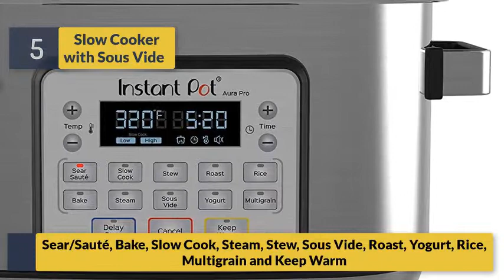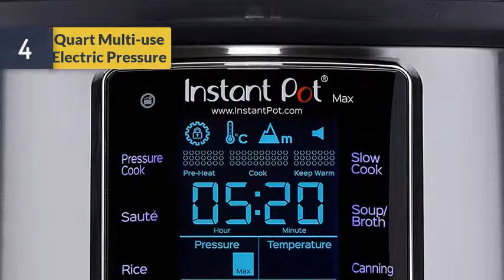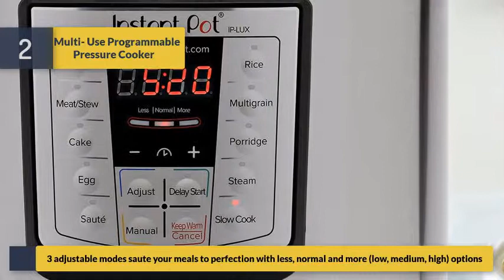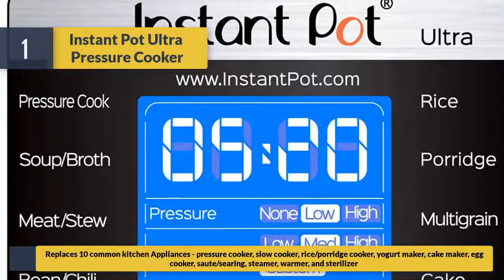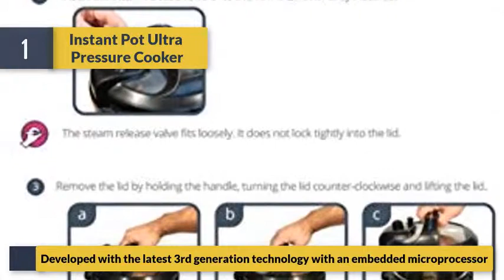BEST pressure cooker IN 2019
TOP 5 Best Wireless Headphones
TOP 5 Best TV Wall Mount
TOP 5 Best Eyeliner Makeup
TOP 5 Best HD Cleansing Brush
TOP 5 Best Monocular Telescope
TOP 5 Best Aluminum Video Tripod Kit
TOP 5 Best Wireless Color Printer
TOP 5 Best Video Camera
TOP 5 Best Laptop Cooler Cooling Pad
TOP 5 Best HDMI Splitter
TOP 5 Best Bluetooth Microphone Sing Stand
TOP 5 Best Meat Thermometer